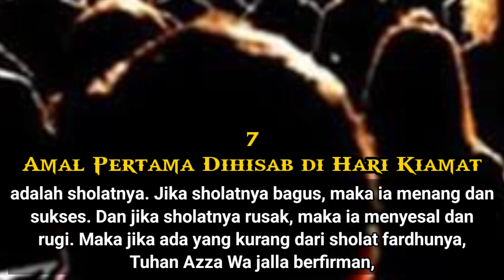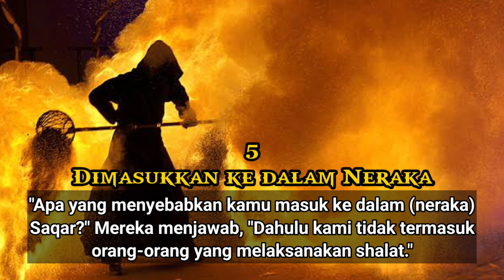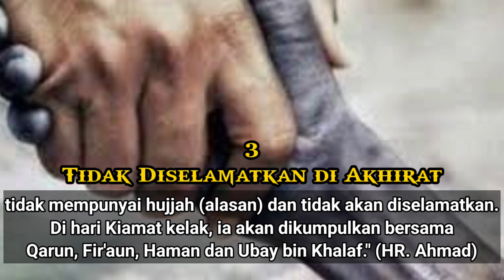7 KERUGIAN TIDAK SHOLAT 👳🏻🔥😭